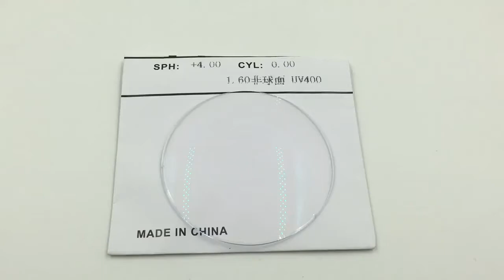BCLEAR 1.61 Index Resin Lenses Optical Lens UV400 Reflective Coating Lens Optical Glasses for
BCLEAR 1.61 Index Resin Lenses Optical Lens UV400 Reflective Coating Lens Optical Glasses for Presbyopia Reading Thin Quality on AliExpress. Link to the product , price 15,59$ discount 40%!